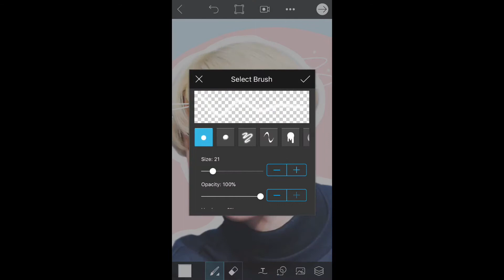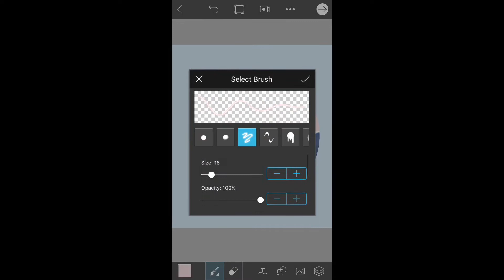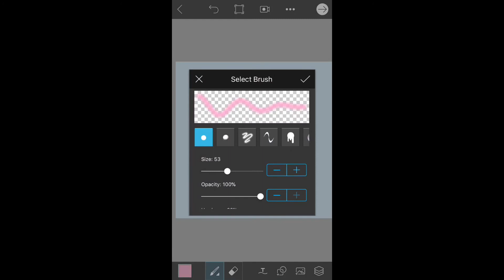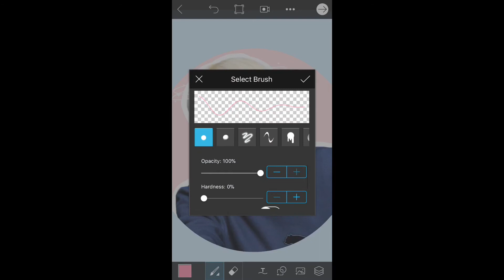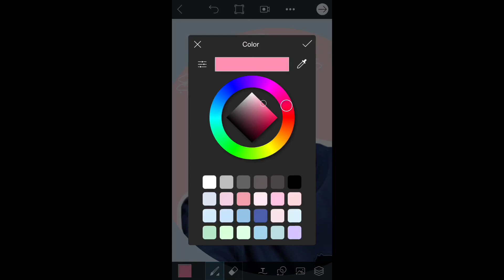how to create blush — 8 cute ways! | jins-hope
☆ any requests? leave them in the comments!

apps used:
☆ picsart

—songs—
bts - lie
bts jin - i love you